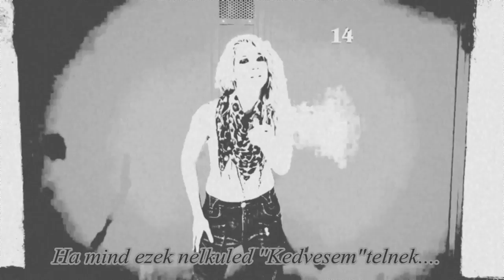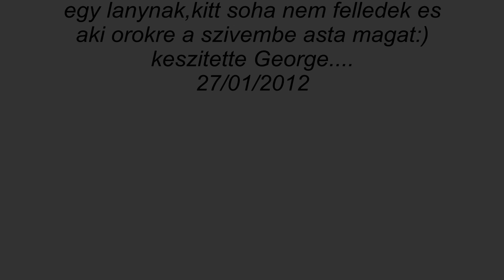Children off Distance EMLEKEZZ RAM2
Távol vagy Tőlem, mint földtől az ég,Bocsásd meg, hogy szívem mégis csa Teérted él.Simogató pillantásod, mint tavaszi napsugár,Úgy vágyom rá, mint rejtekén a kismadár.Bárcsak egyszer elmondhatnám szemtől- szembe: SZERETLEK,S bárcsak erre átölelnél, -Én is viszont szeretlek!De ez csak egy álom, mely szövődik éjszaka,S valósággá sosem válik lelkemnek bánata.Bizony, bánkodom miattad éjszaka eleget,De tudom, hogy nálad esélyem sohasem lehetett!!!. ezt a kiss filmet egy ojan szemjnek keszult. ki oly sokk ideje szivembe zartam. es tallan soha sem fogom felledni az egyut eltoltot idot. EMLEKEZZ RAM. :):):)